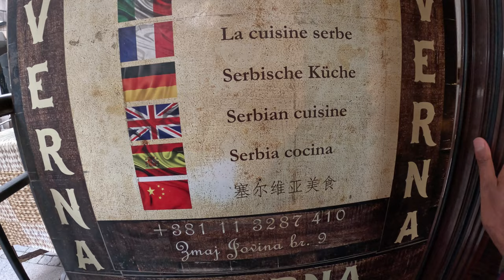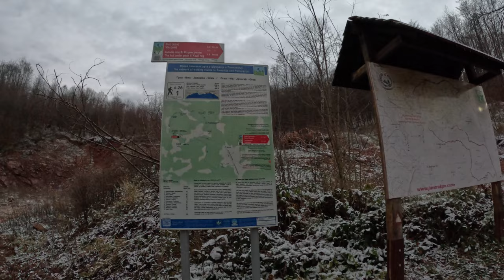Goodbye Serbia! Until we meet again! + Partyvlog in Amsterdam VYBZ.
Hi guys. My name is Sam and I'm a Somali guy living in Amsterdam. In today's vlog you'll see our last footage in Serbia. Last weekend we went to 2 big parties in Amsterdam